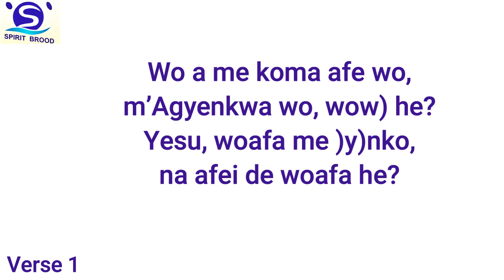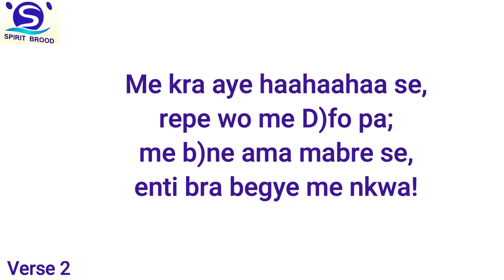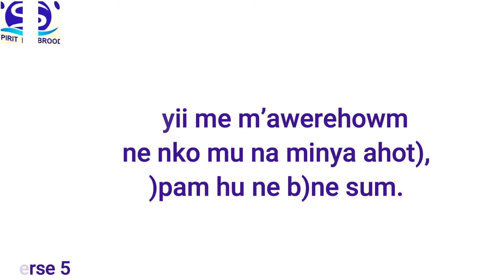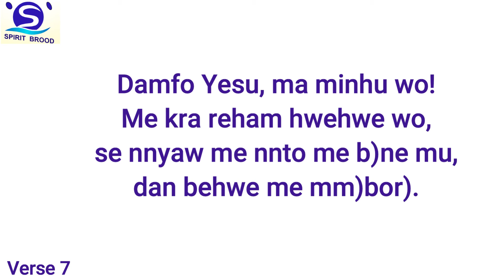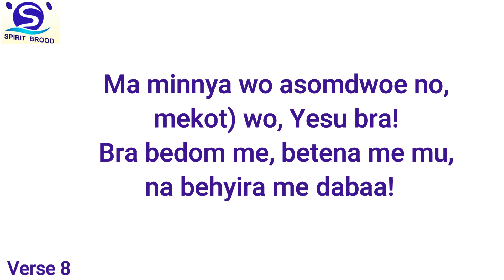PRESBYTERIAN HYMN 494// Wo a me koma afe wo